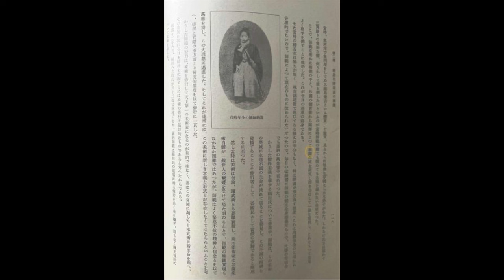How Pugilism influenced Kodokan Judo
This video discusses the incident document in Sanzo Maruyama's "Dai Nippon Judo Shi" where Kano studied sumo and pugilism and developed what would be the predecessor of "Kata guruma".

My book "Une silhouette de mots":